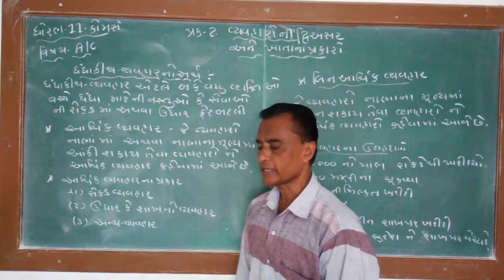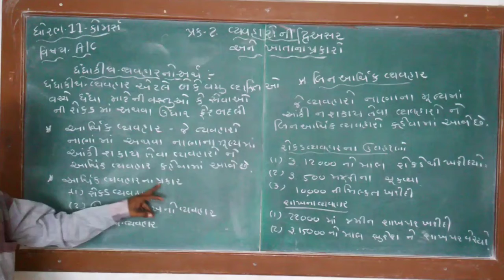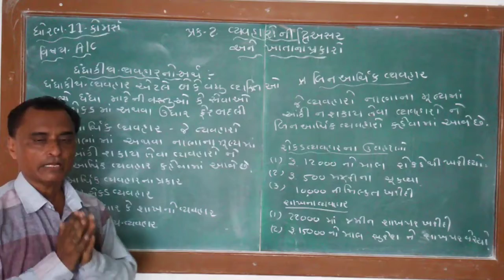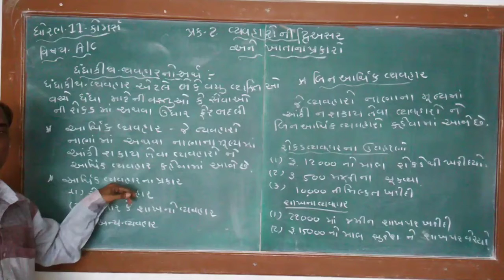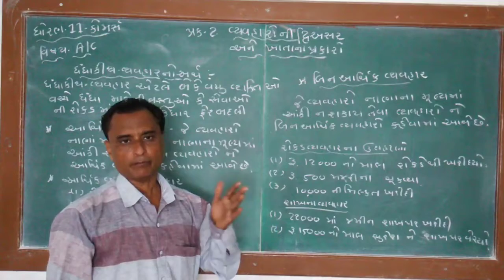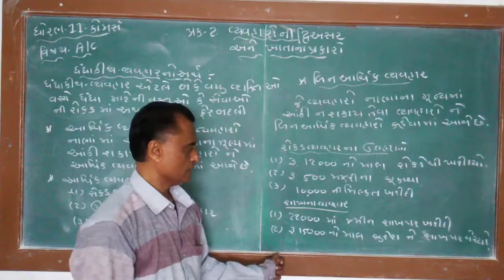STD.11 Commarce Sub. Account Ch 2 Shree Saradar Patel H.S. School , Patan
STD.11 Sub. Account Ch 2 Shree Saradar Patel H.S. School , Patan